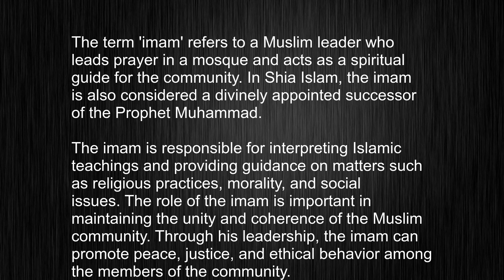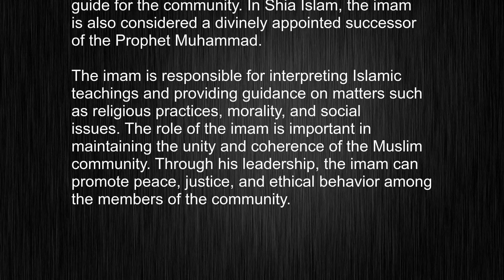Easily Master imam Pronunciation and Usage Skills, Sound More Native!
This video tells you what "imam" means, how to pronounce it, provides a pronunciation guide and an accurate definition.
   00:00 Pronunciation
   00:22 Meaning

   - What is the meaning of imam
   - How to say imam
   - What is the definition of imam
   - How to pronounce imam

   Visit our free audio/video dictionary tutorial to learn how to correctly pronounce words/names and to learn their meanings, definitions, just like imam definition and meaning in Merriam-Webster, imam definition and meaning in Collins English Dictionary, imam definition and meaning in The Oxford English Dictionary, imam definition and meaning in Longman Dictionary of Contemporary English, imam definition and meaning in Cambridge Advanced Learner's Dictionary, and more.